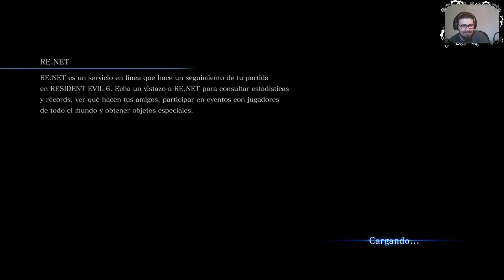[2.0](Coop) Resident Evil 6 #1 [¡Campaña de LEON Parte 1-6]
Hey que pasa gente, en esta ocasion me acompañara mi amigo Pino ya que sabe mas que yo de este juego y asi cambiamos un poco las cosas ;D